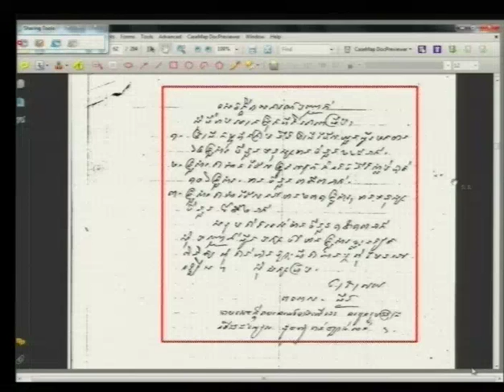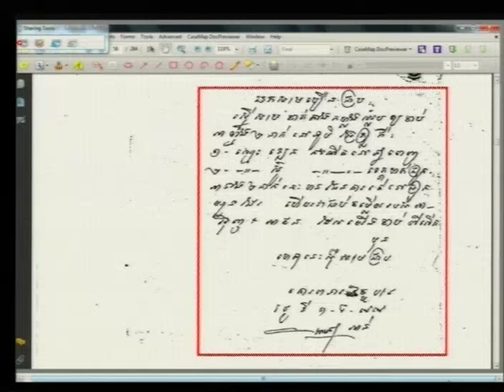Session 3 - 4 May 2015 - Case 002/02 (EN/FR)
Testimony of Mrs. KHOEM Boeun